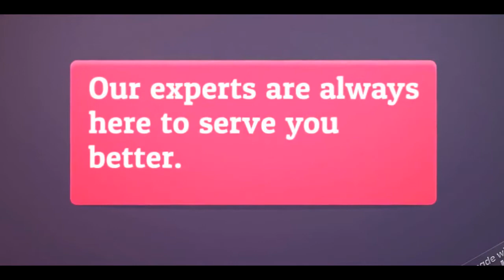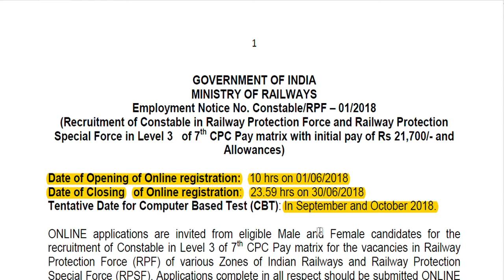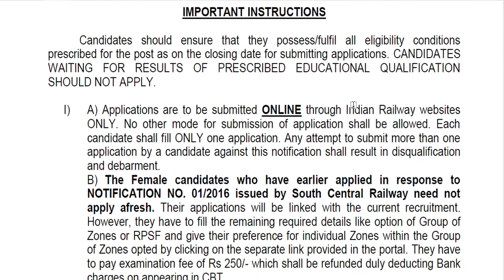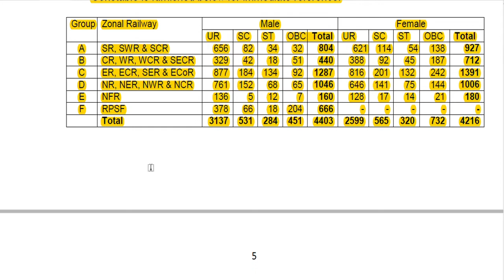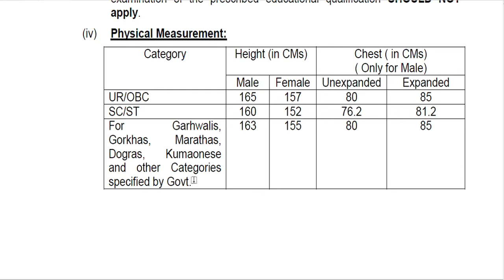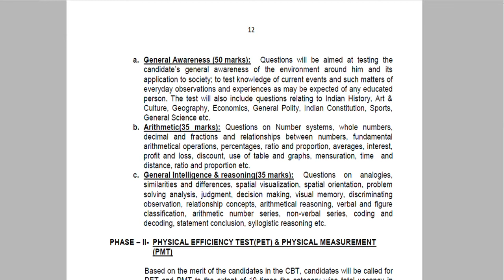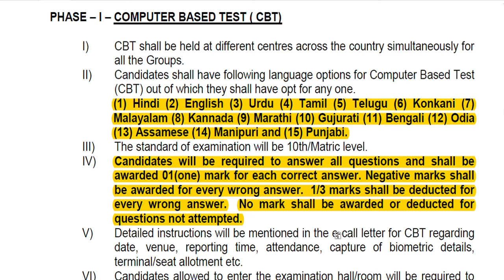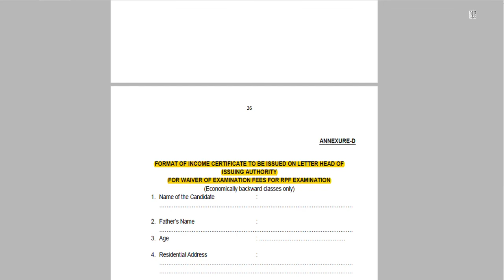RPF Recruitment 2018 Notification | 8619 Constables Vacancies | Apply Online from 01 June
The Railways Recruitment Board has released a notification for Railway Protection Force. Both the Notifications for Constables is released. The applications can be filled by both Male & Females candidates. There are a total of 8619 vacancies of Constables. You can read the article carefully to know about the Exam Dates, Vacancies, Exam Pattern & Application Process for RPF Recruitment. You can apply for RRB RPF 2018 Recruitment from 1st June 2018 onward and these are all India level vacancies.

Railway Protection Force (RPF)/ Railway Protection Special Force (RPSF) has published notification for the recruitment of Constable vacancies for male & female candidates. Those Candidates who are interested in the vacancy details & completed all eligibility criteria can read the Notification & Apply Online.

Apply Now (Link will be activated from 01 June 2018)